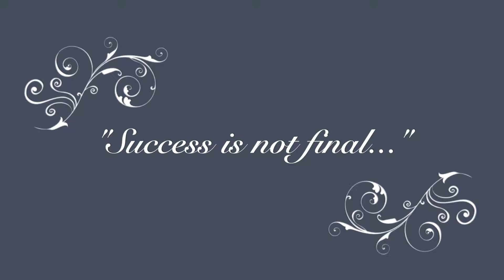Plan 39: Day 21 (or 22?)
In which I'm not really sure what day it is, I lose 12.5lbs., and I quote Winston Churchill.